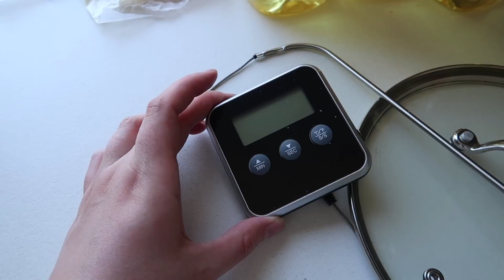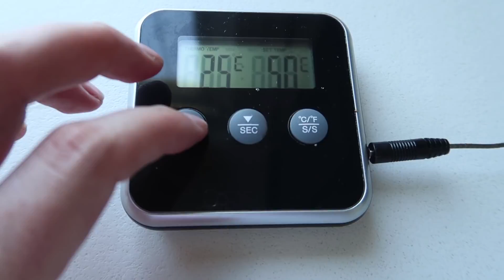HJEMMELAGDE LØKRINGER!!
Løkringer har leeeenge vært en favoritt, så var påtide å få lagd det for første gang.. :D

Lyst på Misbetta T-skjorte el lignende?